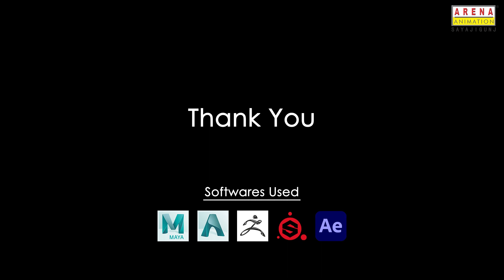3D Artist Showreel | 2022 | Modelling, Texturing & Lighting